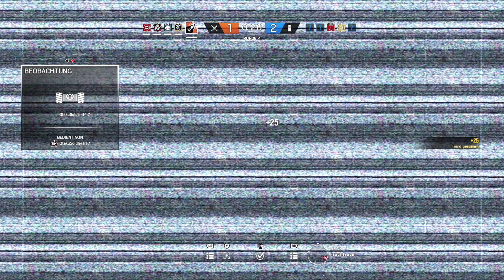So wird man MVP | #6 Rainbow Six: Siege [Deutsch / Ranked]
Rainbow Six: Siege Guides, Rang-Gameplays und vieles mehr auf deutsch findet ihr auf meinem Kanal.

Mal wieder eine Runde Rang auf Flugzeug.
Ich hoffe euch gefällt das Video. Wenn ja lasst gern einen Like und ein Abo da.

▬ Mein Equipment ▬▬▬▬▬▬▬▬▬▬▬▬▬

Xbox One
Elite Controller
BenQ Zowie RL2755
Elgato Game Capture HD60 S
Turtle Beach Stealth 420X+
Auna Mic 900-B

▬ Social Media ▬▬▬▬▬▬▬▬▬▬▬▬▬▬▬